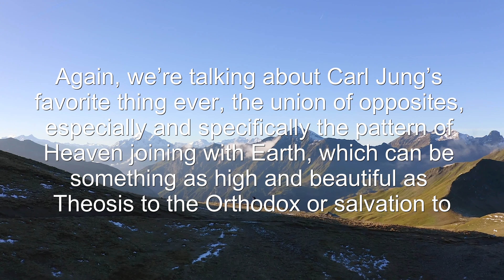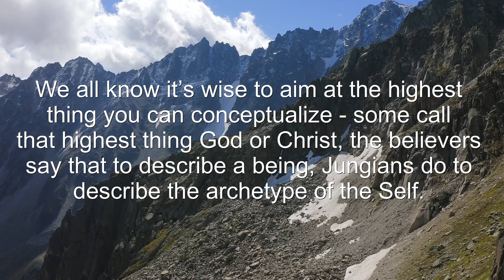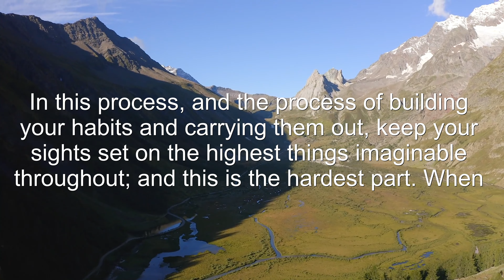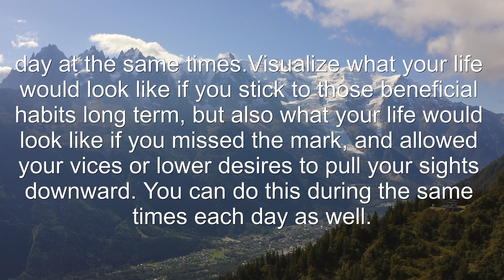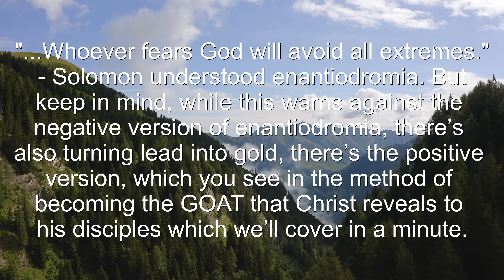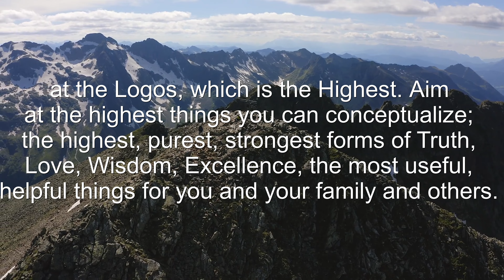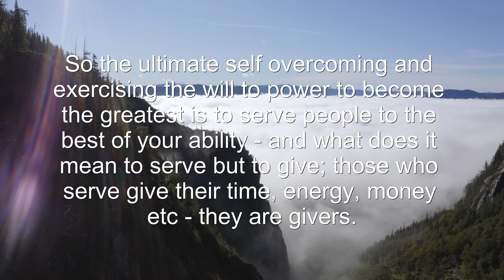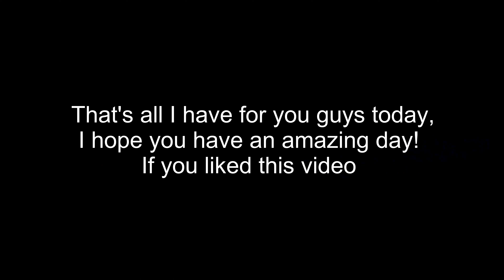Christ's Übermensch Formula to Meta-morph into the Greatest | Enantiodromia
To understand the pattern of the union of opposites, understanding enantiodromia is key, especially to become Christ's version of the Übermensch - the Greatest Of All Time. This is Heaven joining with Earth; the masculine with the feminine - animus and anima, order and chaos, logic and emotion, and so much more, at the highest level.

Chapters:
00:00 Heraclitus & The Opposites
01:43 Putting the Union of Opposites into Action
04:18 Pageau Bros on Jacob's Ladder
06:07 Metaphorical/Metaphysical Theory of Premodern Knowledge
08:35 Is Symbolism Accurate/Reliable?
09:34 Proof Through Action
13:11 Prac-App Method
15:00 USMC Aim vs Logos Aim
17:11 How do you keep your aim true?
17:40 Prac-App Method: Maintaining Your Aim
18:48 Christ's Übermensch & Heraclitus' Riddles